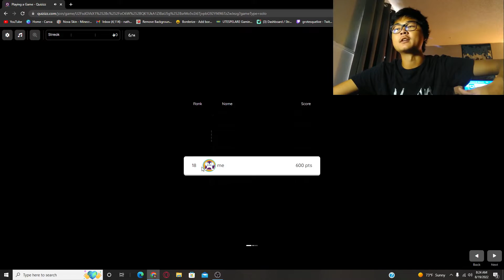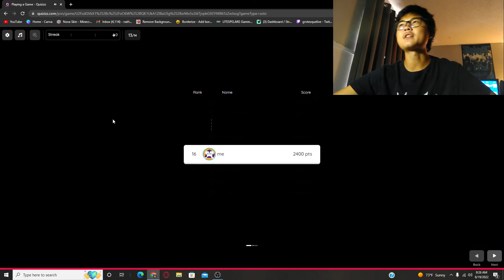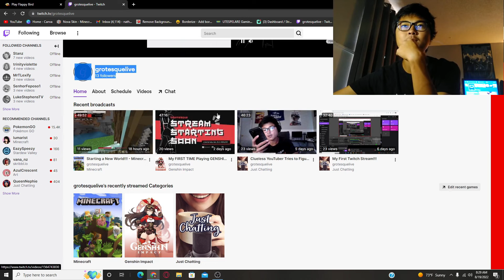Siblings or Dating?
Are they siblings, or are they dating? Stick around to find out...